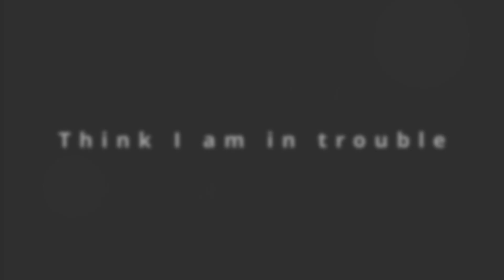12. August 2024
I made an AMV (Anime Music Video) for the AMV beginners contest for the Anime Convention Aninite 2024 ✨
It is an Anime mix with my favourite Animes. And I really like the music from Royal deluxe „Obsessed“
Yes, the 2 fanarts at the end of the video is made by me :) And maybe you can see who is my favourite character ksks.

Animes I have used for this AMV:

Haikyuu
HunterxHunter
SpyxFamily
Maid sama
Jujutsen Kaisen
Chainsawman
Frieren
Bluelock
One Piece

Cut in DaVici
Made for Aninite 2024